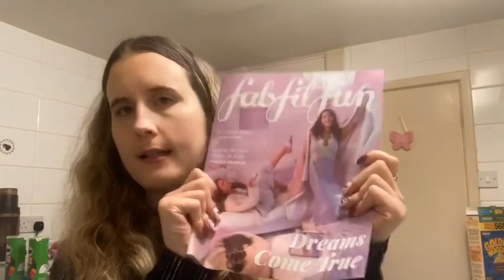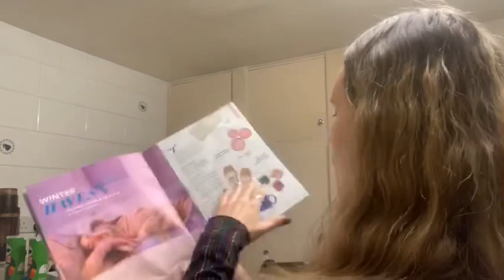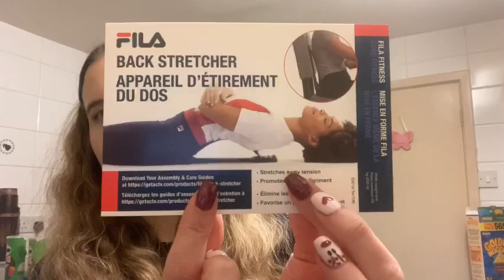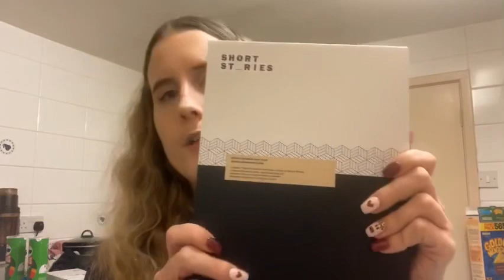Fabfitfun Winter 2022 unboxing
Hi! I’ve been blogging for a while now )and decided it was about time I made a YouTube to go with it- so here I am!